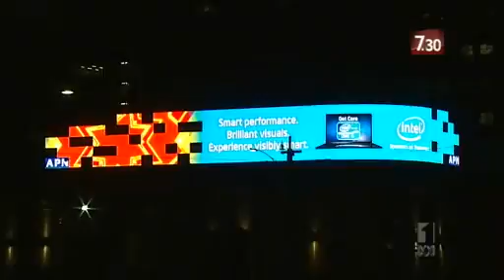Race for rare earth materials | 7.30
Australia is aiming to become a producer of rare earths, a group of elements or metal oxides in high demand.

A total of 17 minerals are classified as rare earths, all of which have metallic properties.

Despite the "rare" name they're actually found in abundance in deposits all across the earth's crust. One element, cerium, which is used to polish smartphone touchscreens, is 15,000 times more abundant than gold.

The minerals are considered rare, however, because there are no credible artificial substitutes. In addition, supply of rare-earth minerals is vulnerable, as production is concentrated in a small handful of countries.